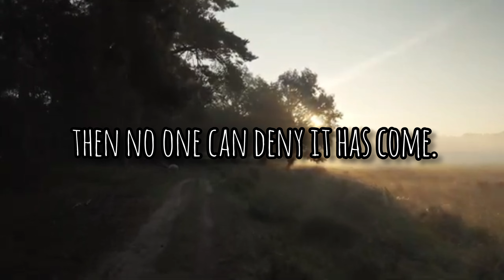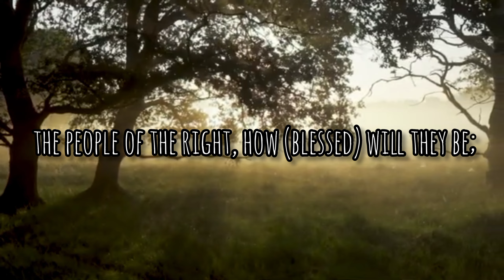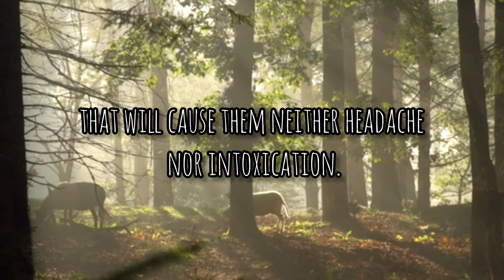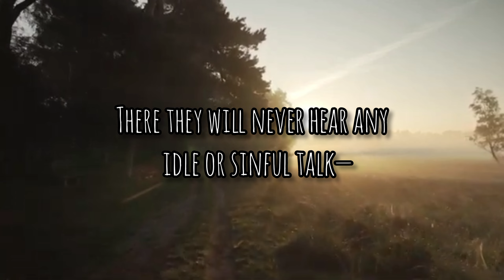Surah Waqiah by Maryam Masud | Description of jannah | With English Translation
Assalamualaikum everyone!!